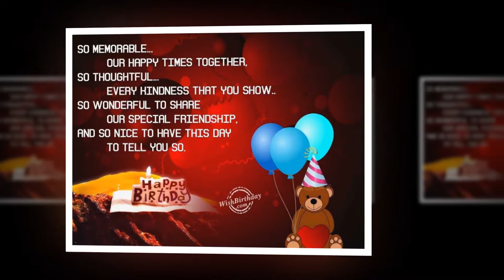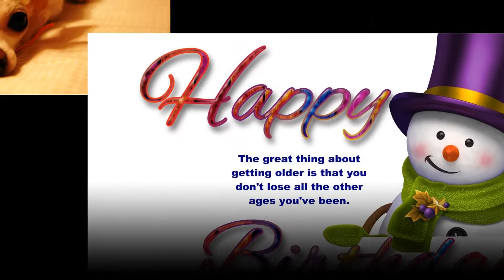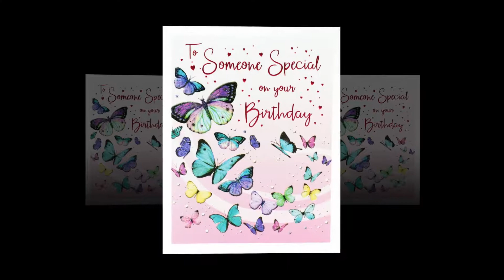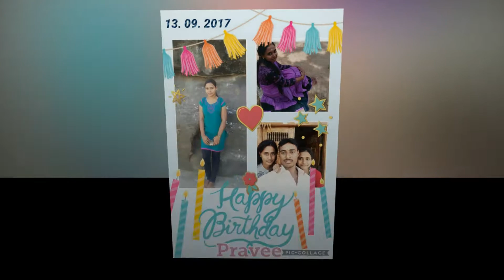Praveena's birthday Greeting